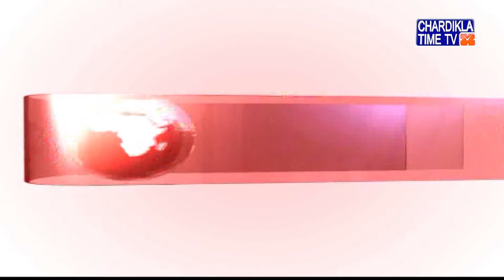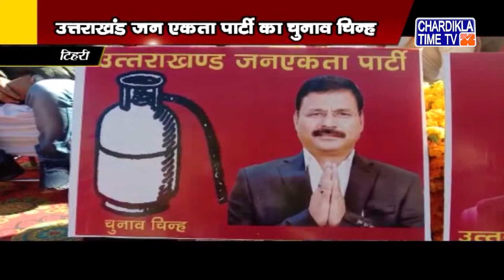Uttrakhand News | Uttarakhand Samachar | Uttarakhand Live News | Chardikla Time Tv